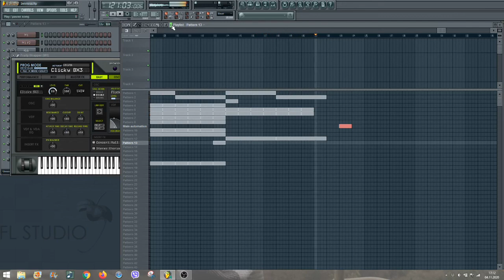2 EIVISSA - Oh la la la / Crystal Waters - Gypsy Woman (instrumental Cover made in FL Studio)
just a simple cover of a 90's Eurodisco Song